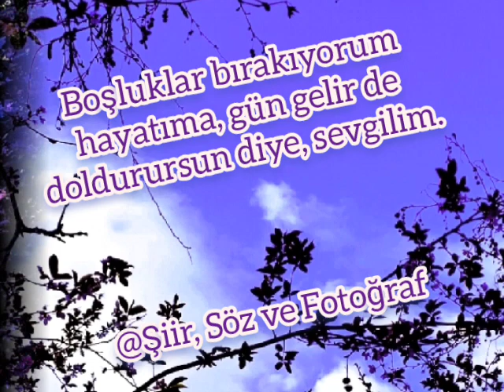Gün Gelir De (ayrılık hasret sevda kavuşmak duygusal videolar)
Hüzünlü bir hasret ve yalnızlık sözümü, doğa fotoğrafları ile birlikte sundum.